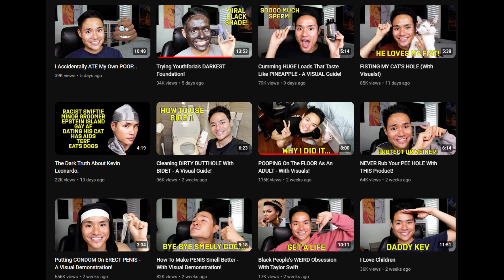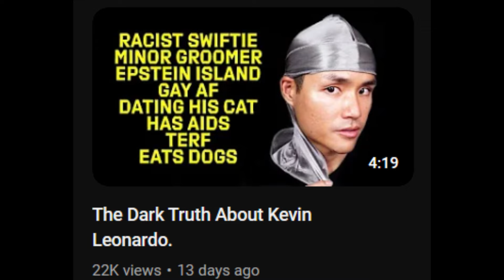This YouTuber Needs To Be Stopped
Kevin Leonardo needs to be stopped because all he does is upload very VERY weird stuff on YouTube and is now even doing blackface cause of some youthforia drama or something.